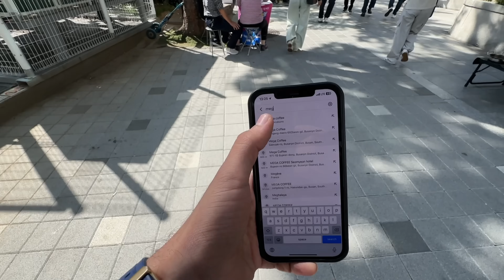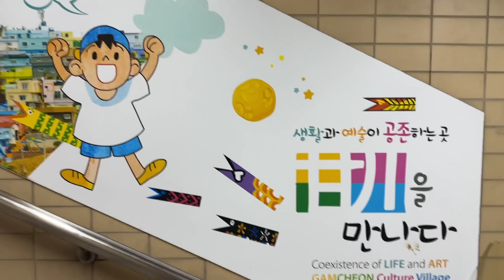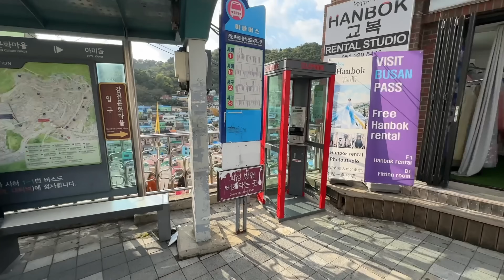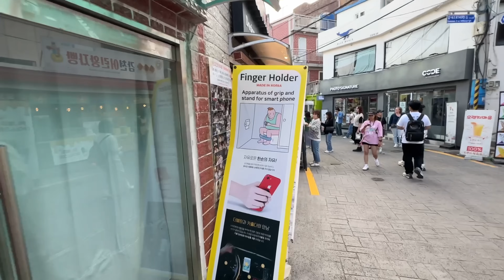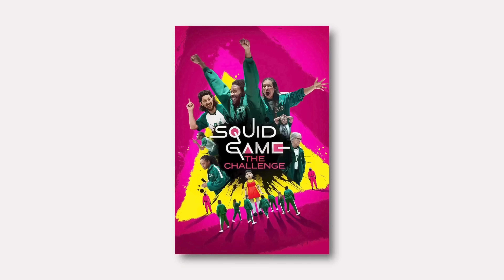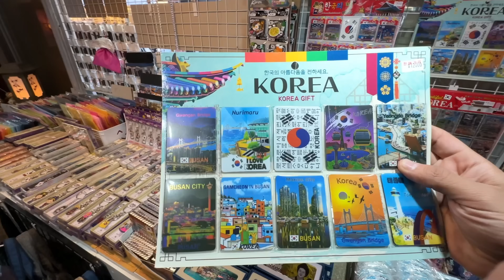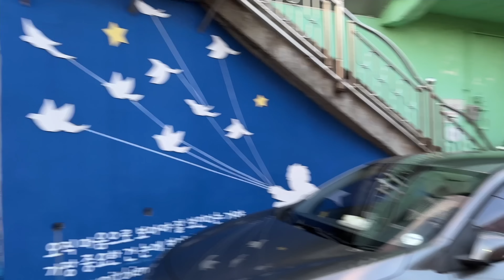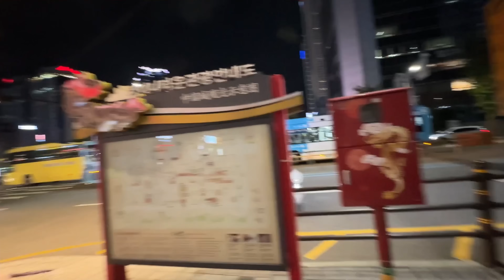South Korea’s K-Pop Village 🇰🇷